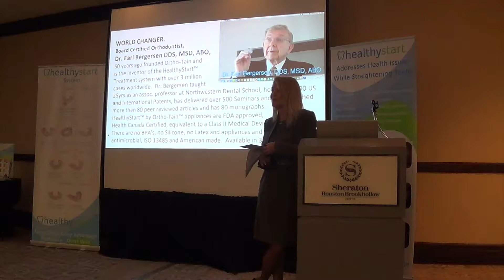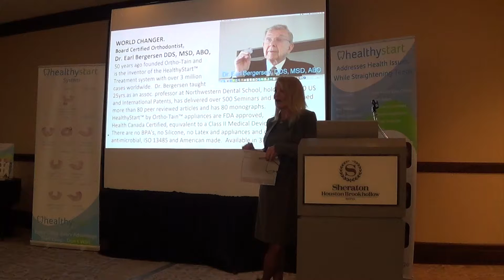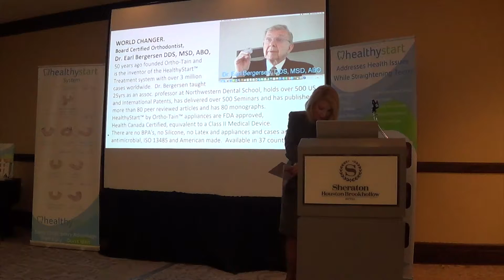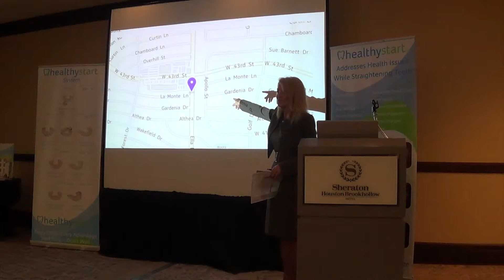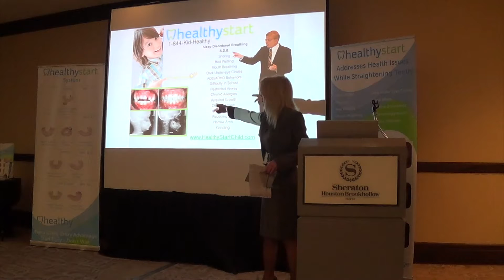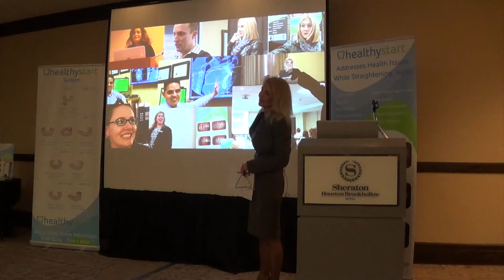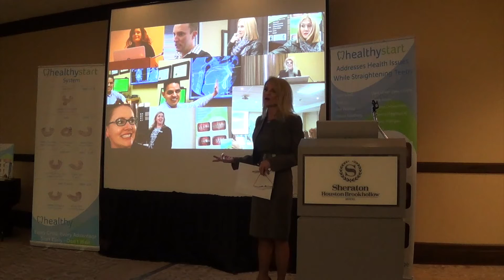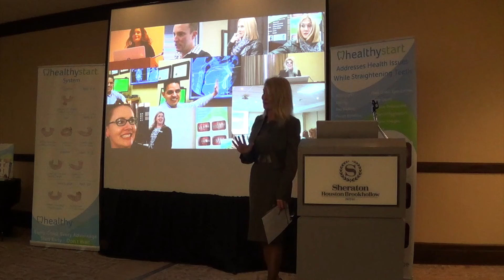HealthyStart™️ Lecture intro- Why This Best in Class Treatment?